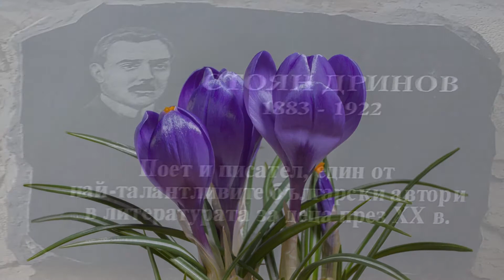Минзухарко, братко - Стоян Дринов, Българска детска класика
представя: Минзухарко, братко - Стоян Дринов, Българска детска класика

Абонирайте се!